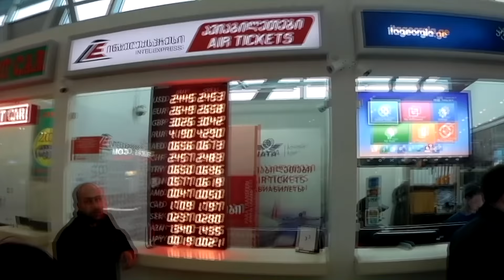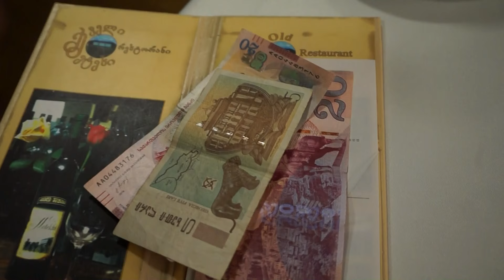Тбилиси Грузия | Перелет в Тбилиси. Цены в Грузии. Жилье и продукты в Тбилиси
Тбилиси Грузия 2017 | საქართველო თბილისი Перелет в Тбилиси. Цены в Грузии. Жилье и продукты в Тбилиси
Путешествие по Грузии. Перелет Победой в Тбилиси. Курс Лари, обмен валюты в Грузии, Поиск жилья и цены на жилье в Тбилиси. Цены в кафе и ресторанах, цены на продукты. Отдых в Грузии 2017. Тбилиси своим ходом.